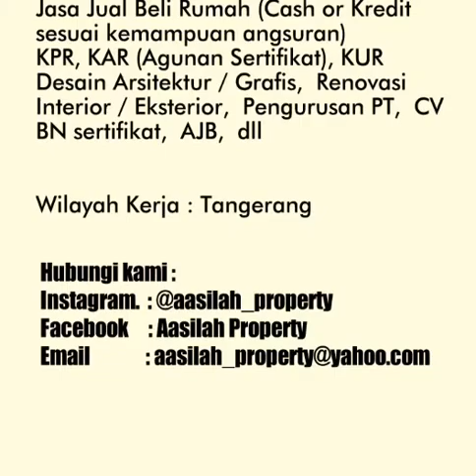DESAIN ARSITEKTUR ( Architecture Design)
Rencana desain arsitektur ( plan of design architecture) untuk salah satu perusahaan telekomunikasi